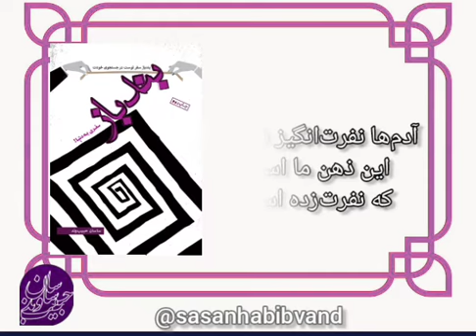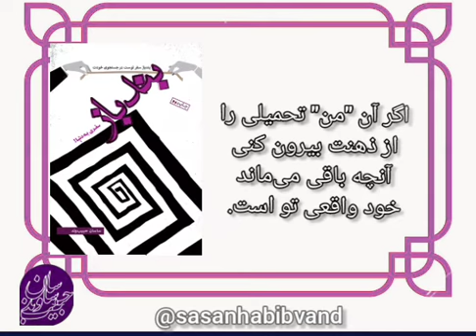گزیده هایی از کتاب «بندباز»: رمانی زیبا در حیطه خودشناسی و نگرش مولانا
💠بندباز رمانی درباره خودشناسی است. روایتی بی‌نظیر از یک سفر است از جهل به آگاهی. در این سفر، پیتر که از قضاوت‌های متناقض جامعه و کشمکش‌های درونی خویش، به تنگ آمده است،  با تام، آموزگار زندگی و مثنوی آشنا می‌شود.
💠 با بندباز، می‌توانیم از رنج خودباختگی، رها شویم و به سرمنزل شادمانی و شکوفایی، دست می‌یابیم.
🌀 راه‌های تهیه "بندباز"
رمان "بندباز" به هر سه صورت کاغذی، ایبوک و صوتی منتشر شده و قابل تهیه است.
📌 تهیه "بندباز" کاغذی 👇👇
«نشر سایه سخن»:
۶۶۴۹۶۴۱۰   ۶۶۴۹۵۲۸۰   ۶۶۹۶۲۴۵۶
📌 تهیه "بندباز" ایبوک 👇👇
از طاقچه، کتابراه و نوار
ساسان حبیب وند
روانشناس، مولوی پژوه، مدرس خودشناسی و فلسفه